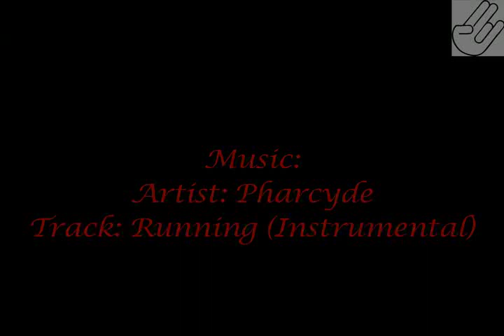Bob Long Closer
-4c Eyes
-QD Pillow Bolt
-Tadao Yakuza OLED Board
-Gangstard Vlcotiy Jr
-Shooting X/O Vein
-Empire Revolver Kit .684 Bore

-Hotboypnoy